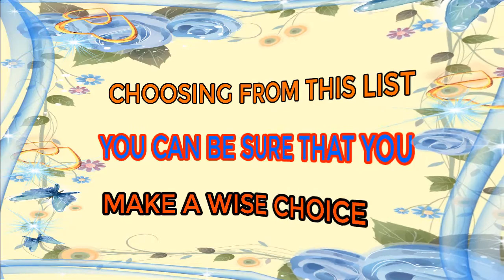TOP 5 : Best Lightweight Luggage: Complete List with Features & Details - 2019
Hi, in this video, we present you the Best Lightweight Luggage  this year. If you choose from this list, you can be sure that you buy a great product.
👇🏻 Here are the links of the , Best Lightweight Luggage Kits 2019 👇🏻
5 : Delsey Helium Aero 29-Inch Expandable Spinner Trolley
4 : Travelpro Maxlite 5 Expandable Rollaboard
1 ; Samsonite Omni PC Hardside Spinner 20
-If you are wondering where is the Best Lightweight Luggage? After that, you came to the video now, we prepared this list some of the best Best Lightweight Luggage Kits that you can buy in 2019.
-  How we chose the Best Best Lightweight Luggage Kits 2019
At wise selection, after reading many user reviews and blog posts, we listed the Best Lightweight Luggage Top Kits you can find.
From the starting point of 60 potential candidates, we have summarized and carefully selected the best Best Lightweight Luggage Kits.

Ratings are based on the largest review site recommendations combined with our ranking system. We value the performance, product features, value for money, price and reputation of the manufacturer.
How to choose to buy from this list, we can ensure that you have made a wise choice. Whatever your needs, Best Lightweight Luggage. This list will help you make the right decision.

Don't forget to like, share and subscribe to our channel if you find our videos useful and if you have any questions regarding the product, leave a comment below and we'll respond as soon as possible!